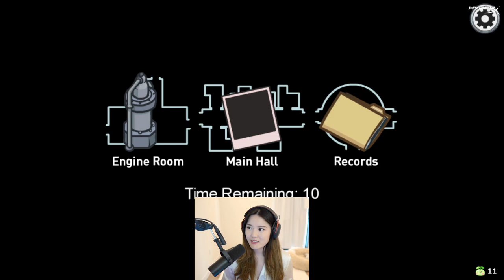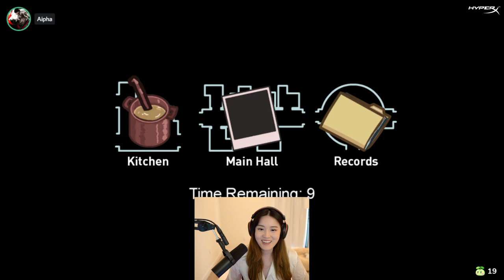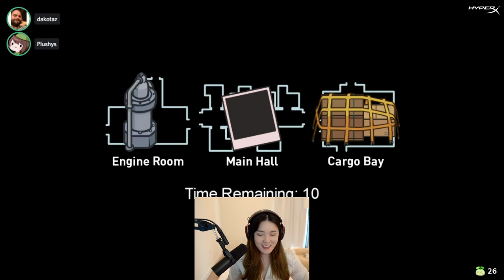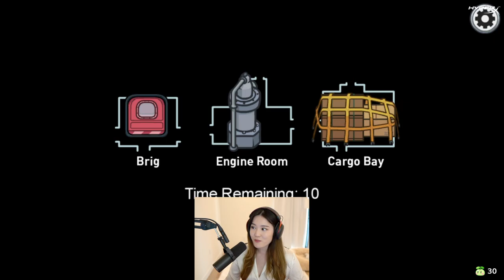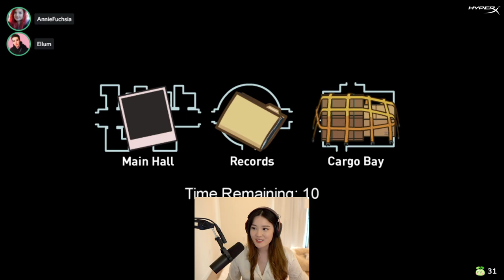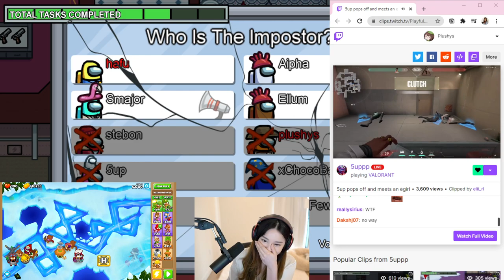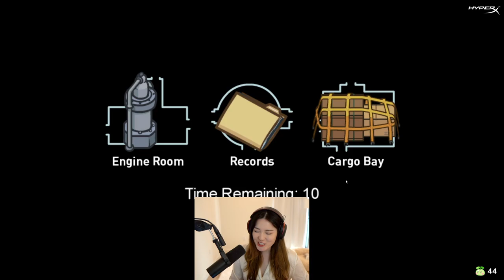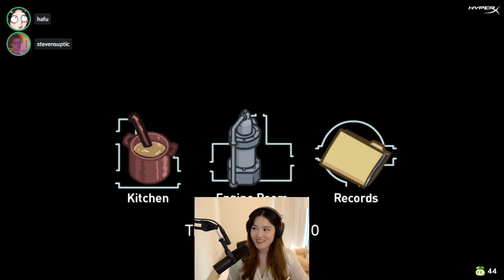[04/12/2021] Trying out 5up's new Among Us Mods for the first time with itsHafu, Aipha & DK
Among Us with 5up's new Mods 1st time with Smajor1995, SteveSuptic, xChocoBars & more!

Timeline
00:00:00 Intro
00:22:33 Among Us (modded)
01:02:02 Among Us
04:00:56 Outro